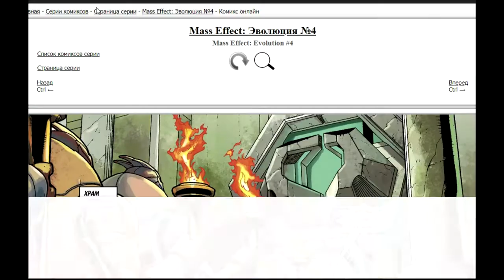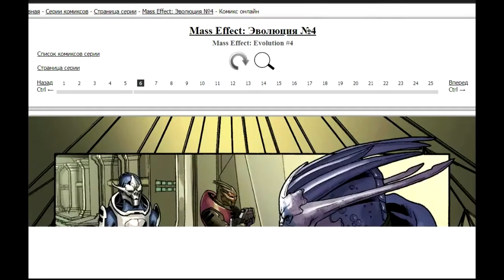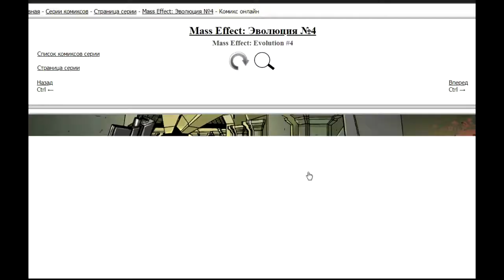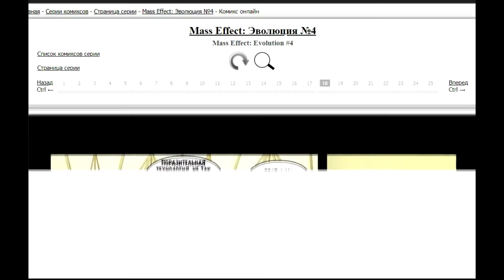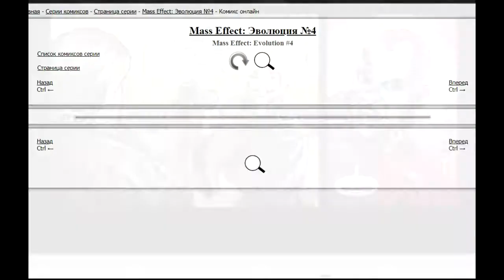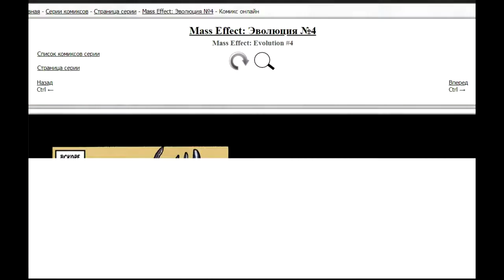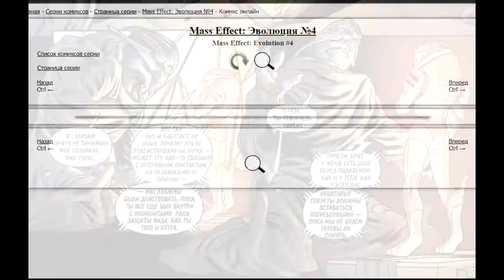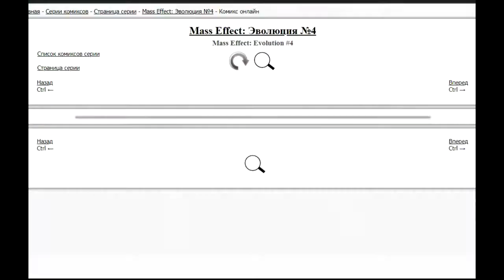Mass Effect. Комиксы - Призрак. Эволюция 4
Любительское прочтение комиксов по вселенной Mass Effect с музыкальным сопровождением. Подробности историй полюбившихся персонажей, дополнительные сведения по событиям трилогии. Порядок прочтения согласован с прохождением игры Mass Effect 3: